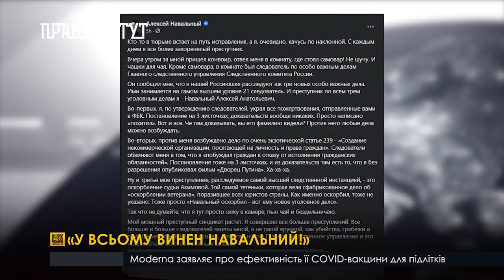Проти російського опозиціонера Олексія Навального відкрили ще три справи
Російський опозиціонер Олексій Навальний розповів, як слідчий по особливо важливим справам оголосив йому про слідчі дії у нових справах, фігурантом якого його зробили. Нагадаємо, що Олексій Навальний з лютого місяця знаходиться за ґратами, втім дивувати як своїх прихильників, так і недоброзичливців.